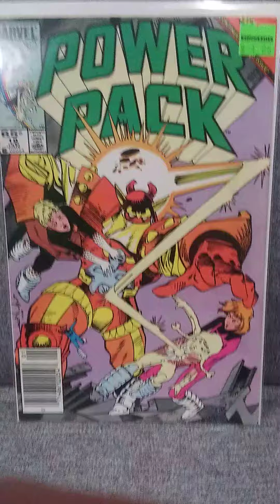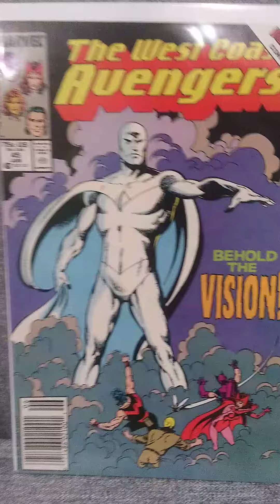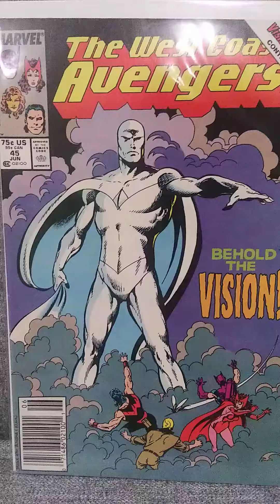CHRISTMAS HAUL 🎁👀🎄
(This video is for adults as always)